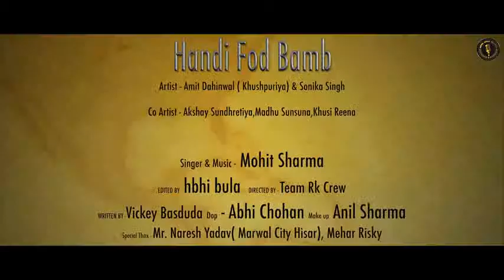Handi fod bamb dj